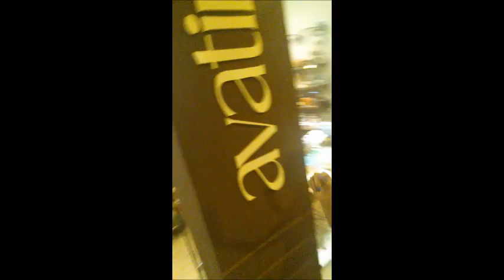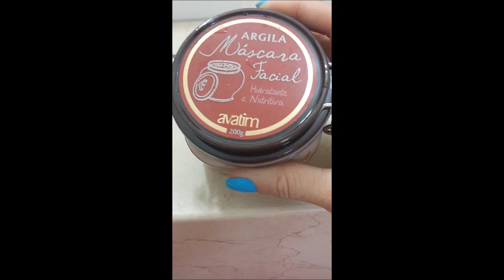Inauguração Avatim com Beleza Teen e Val Petrin- Por Marina Azze (Testei a máscara de argila rosa)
Segue abaixo os links para vcs nos encontrarem, combinado?

Pq elas são lindas, amigas e muito divertidas!!!
Beijos bem grandão!!!
Mari Az.